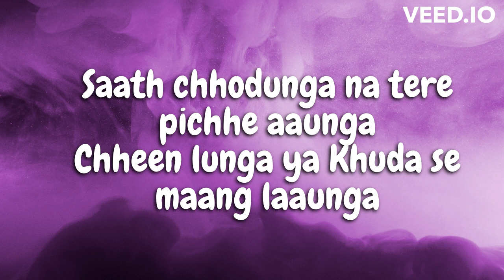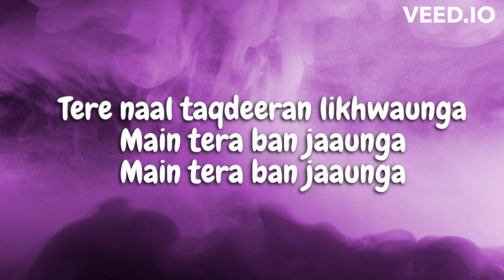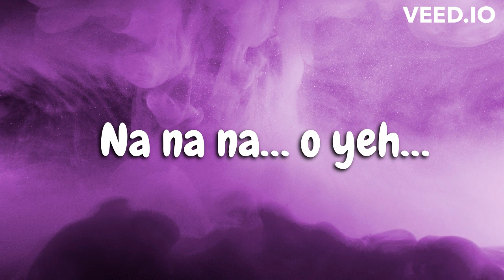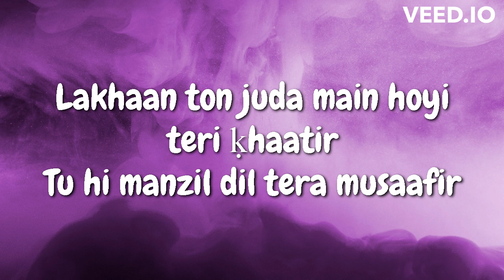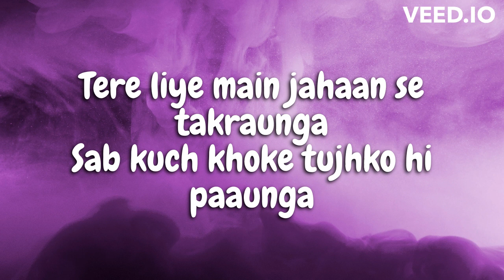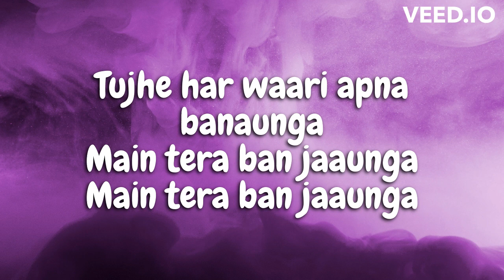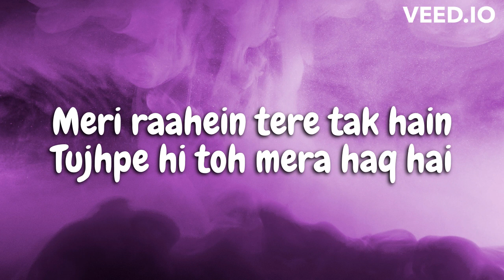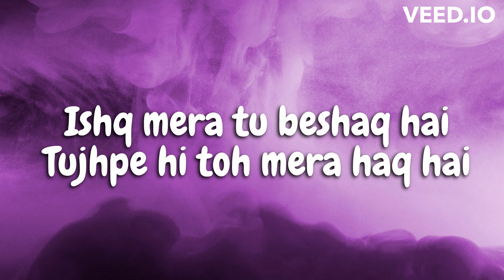Tera ban Jaunga Full Song With (LYRICS)